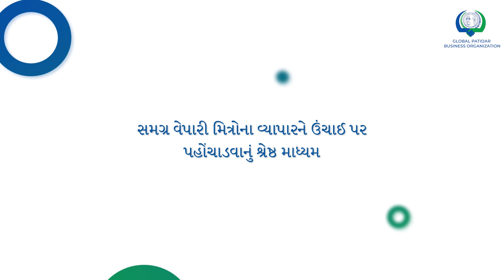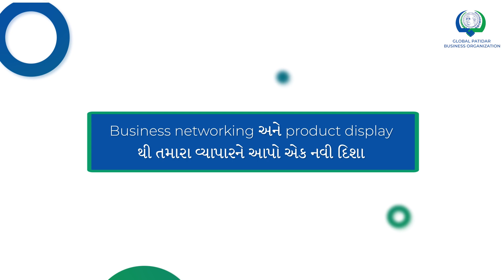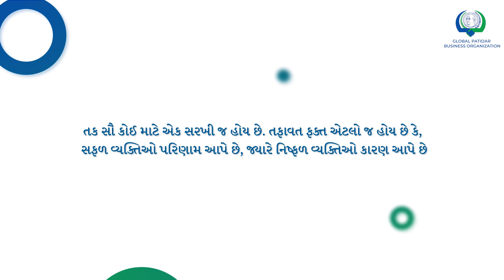GPBO Nikol,B2B, P2P and Product Display#Gopidigital#GPBO#invitation#kelavnidham